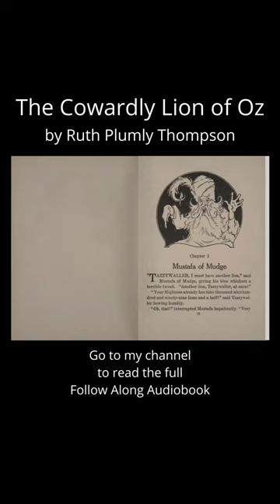Opening Lines from "The Cowardly Lion of Oz" by Ruth Plumly Thompson Audiobook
Opening Lines from "The Cowardly Lion of Oz"

Written by Ruth Plumly Thompson.

Illustrations by John Rea Neill, aka John R. Neill.

Read by Phil Chenevert for Vibrivox.

Scans via Archive.Org.